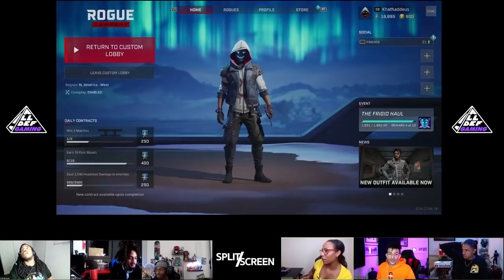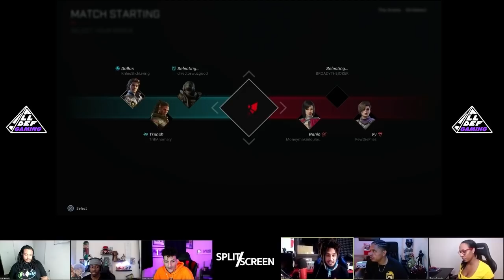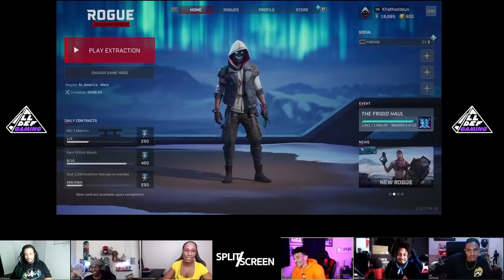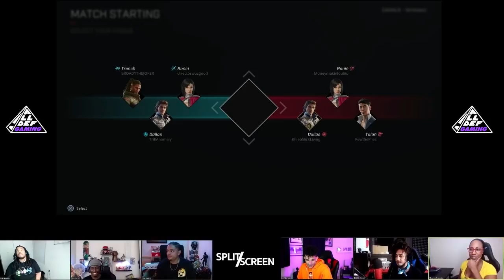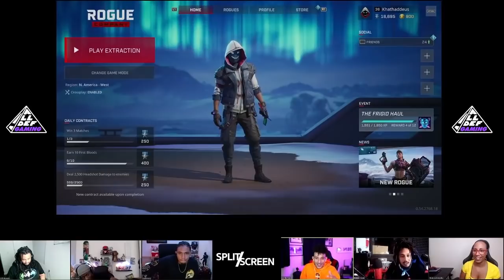The Rogues 2 | Split Screen | Ep. 5 feat LouLou Gonzalez, Wuzgood & Brandon Broady | All Def Gaming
The series Split Screen has made it's way to All Def Gaming. The Arcade Token classic brings back the nostalgia of split screen gameplay to today's audience with some of the top featured video games and some retro.

 @Khleo Thomas
 @Will Pharaoh
 @Patrick Cloud
 @LouLou Gonzalez
 @Wuz Good

About All Def Gaming:

Gaming for the Culture. All Def Gaming  is the spot for gaming entertainment. From our nostalgic retro video game talk show, Games that Define Us, to drunk Dungeon and Dragons.  All Def Gaming  looks to become a haven for the gaming community and cultivate a culture unlike any other.